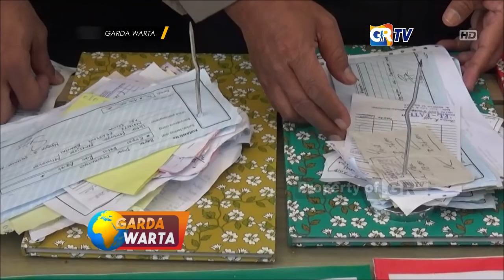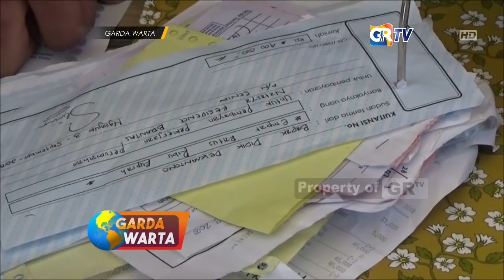NGANJUK - Tipu Puluhan Warga Direktur PT Graha Dita Abadi Ditangkap Polisi